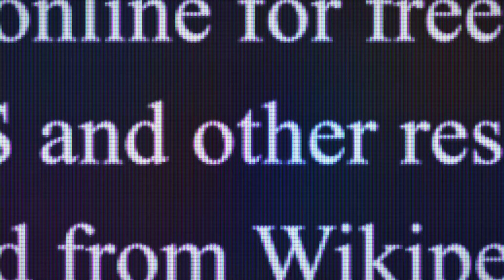Sa Totoo Lang, Lunes-Biyernes, 6/6:30 p.m. sa One PH!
Para sa mga balitang walang dagdag-bawas at komentaryong hindi biased, SaTotooLang, kasama sina Jove Francisco, Maricel Halili, at Chiqui Vergel.

6:30 p.m. (Mon, Tues, Thurs) at 6:00 p.m. (Wed, Fri) sa One PH!

Mapapanuod din ito sa One PH Facebook and YouTube channels at Cignal Play app.